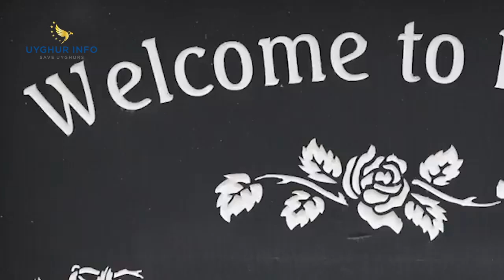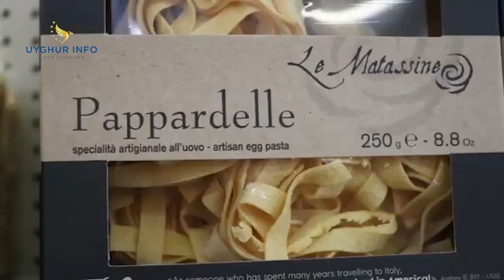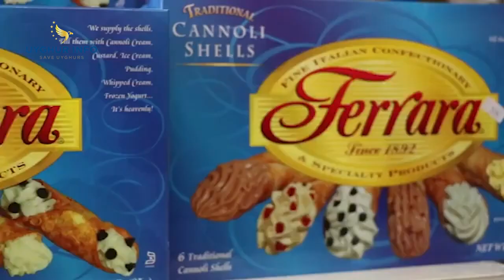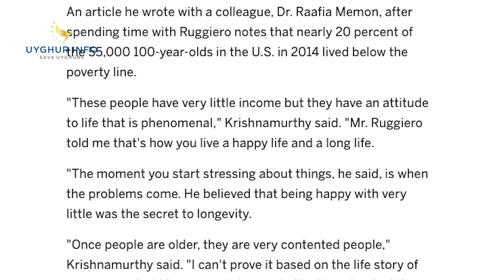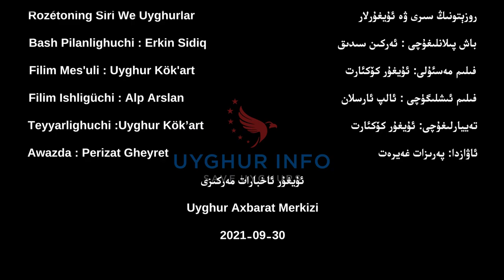UIC Analizi [74]: Rozétoning Siri we Uyghurlar— 2021-9-30